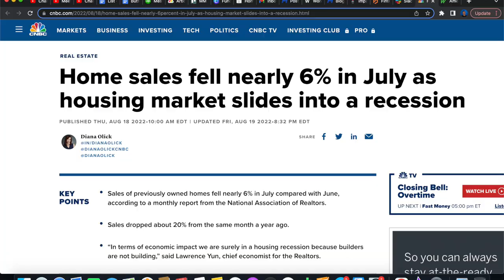The Housing RECESSION Has Begun...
1) 🏠  Fundrise - Invest in real estate with as little as $1,000! See the historical returns here:

2) 💰 M1 Finance - Pick a few ETFs and stocks, then let M1 Finance invest your money automatically:

➤ Life Insurance
3) 🛡 Policygenius - Make sure your family is protected with life insurance:

➤ Cryptocurrency
4) 💰 BlockFi - Buy crypto & earn interest on the crypto you own:

➤ Gold
5) 👑 Vaulted - Invest in physical gold, passively and automatically.

Video host: Nate

If you use these products, we will get compensated - but there's no additional cost to you. The information presented should not be construed as financial or legal advice. Always do your own due diligence.